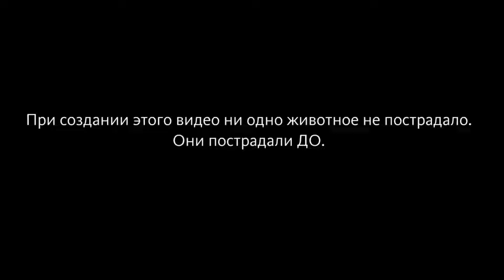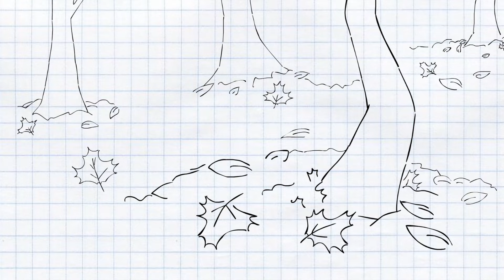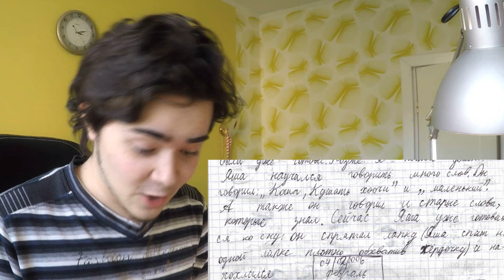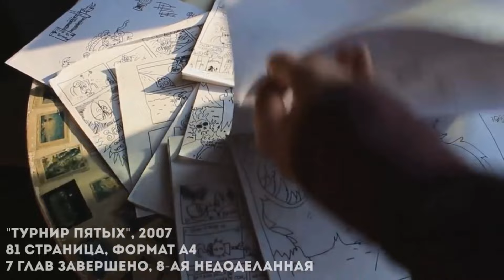НАШИ ДОМАШНИЕ ЖИВОТНЫЕ (Зарисовки)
Юмористический ролик канала "Фёдор Комикс" (до студии "Феникс")